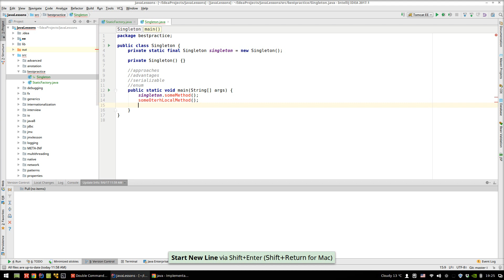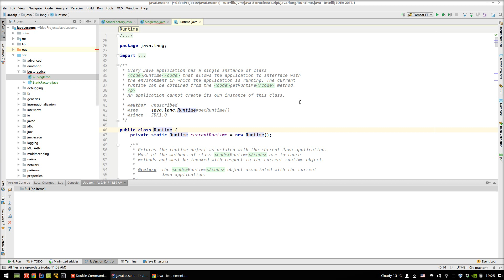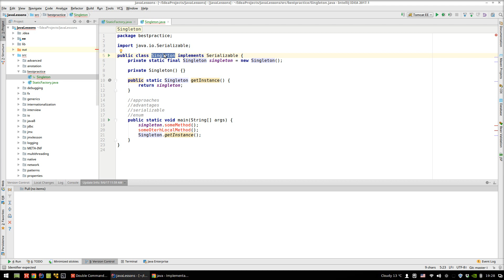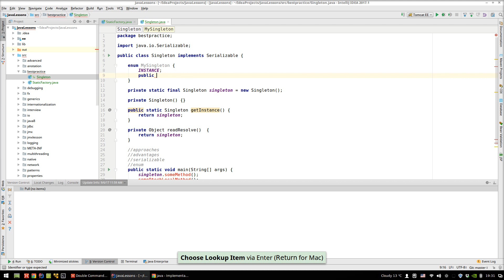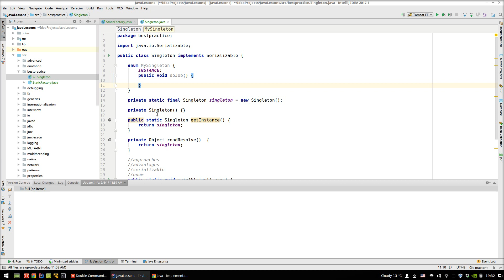Урок Java 367: Best practice 3: Singleton